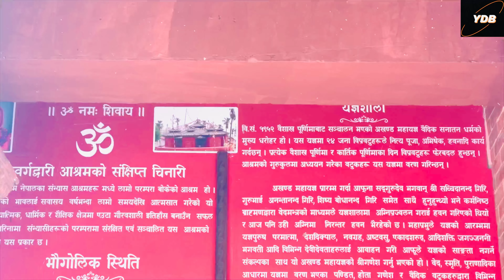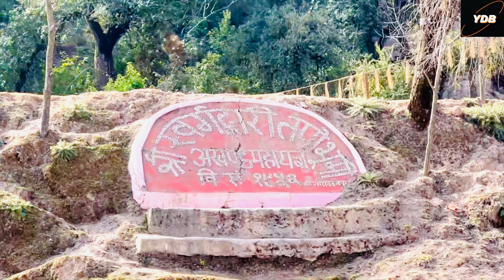Swargadwari temple in pyuthan॥ प्रसिद धार्मिक स्थल स्वर्गद्वारी प्युठान नेपाल ॥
History of Sworgadwari
Sworgadwari is said to have been founded by Guru Maharaj Narayan Khatri (Swami Hamsananda ) who spent most of his life in the vicinity herding and milking thousands of cows.  Cows are worshipped as Goddess in Hinduism. According to traditional stories, some of his devotees followed him to see where he took the cows, but they never could find him. According to older people of the locality, he came from Rolpa to the present temple site and asked the landlord to donate the land to him.
Location of Sworgadwari
Swargadwari is located in the Pyuthan District. The temple is situated in the western region of Nepal at the altitude of 6960 feet above sea level. This is the hilltop temple complex.It is about 30 kilometer off-road drive from Charali. You have to travel to the southern part of the Pyuthan district.The visitors are suggested to take the jeep ride from Chariali as the road is bumpy and narrow. Throughout the journey you will be accompanied by the beautiful and stunning views of the hills, river valleys, ponds, small waterfalls, farmlands and mountains. On the way, there are spectacular views of Dang Valley and their various kinds of land, culture and their lifestyle as well.